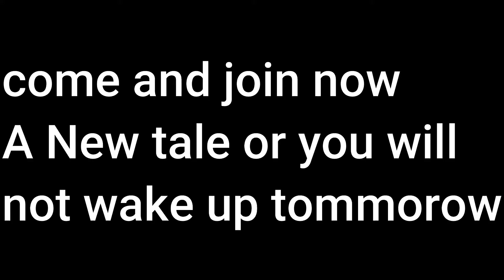a own SERVER!!?!?!? | A township tale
a cool stylisch giacol MINECRAFT OHA SLCA COOL XD SUPER DANG NBROROOOOO SSIIIIIIIIIIIIIIIIIIIsaasdasdasdsadsadsadsadasdsadfgfwedsII OKMGG AOS LALALALA LOLO DAMS KAKA
 sodakdsadasdsad

-Why did i put this in here?

--Chapters--
00:00 Intro
00:33 Party Slide
00:46 Gameplay